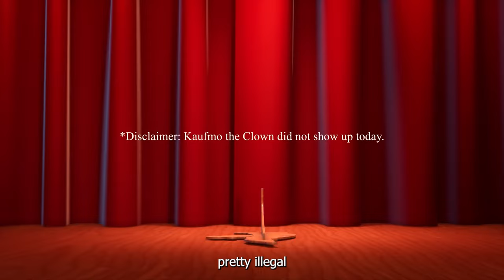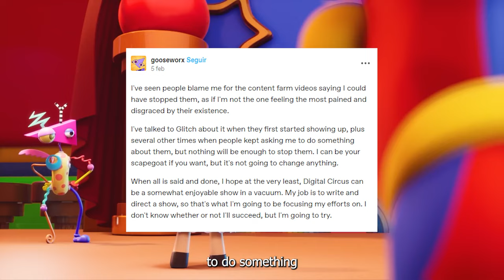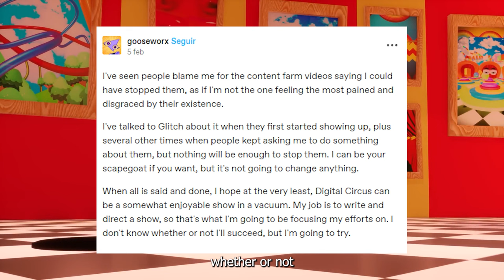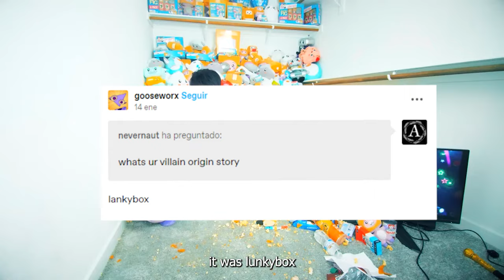Glitch Calls Out Amazing Digital Circus Content Farm Channels...